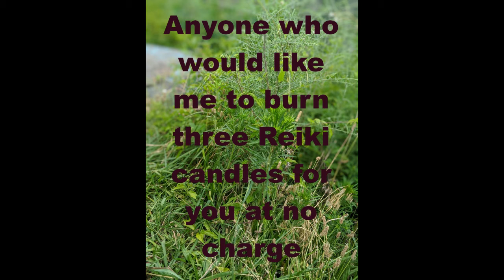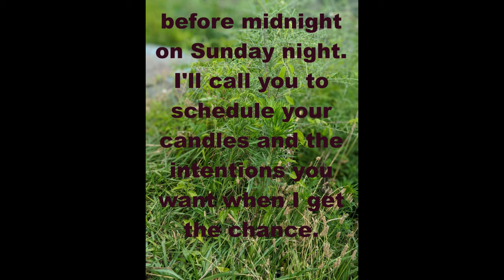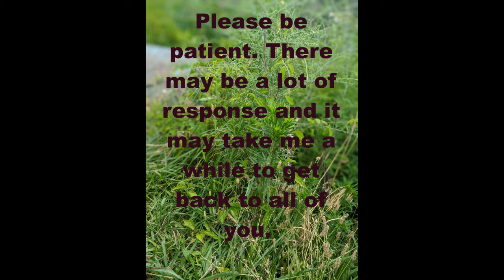Day of Giving